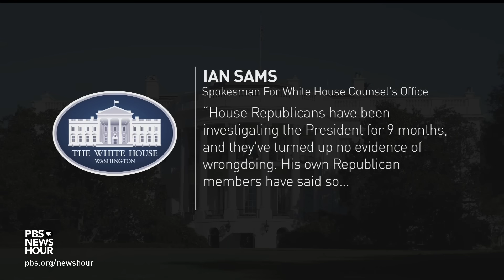What McCarthy and House Republicans hope to accomplish with Biden impeachment inquiry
Months of Republican allegations and investigations into President Biden have led to the GOP-controlled House of Representatives launching an impeachment inquiry. Republicans have lobbed unsubstantiated allegations against Biden since taking over the House, but have turned up no evidence of wrongdoing so far. Laura Barrón-López discussed the developments with Heather Caygle of Punchbowl News.